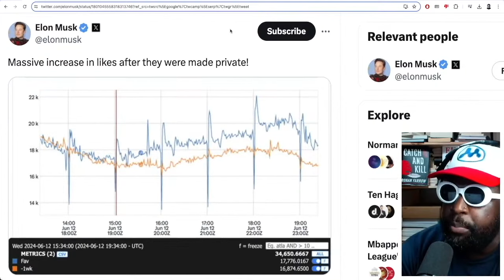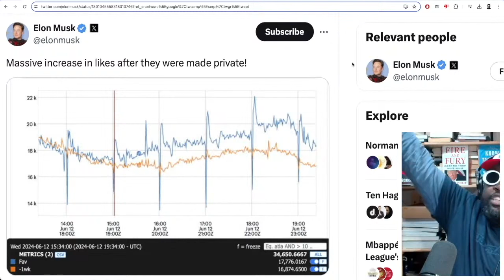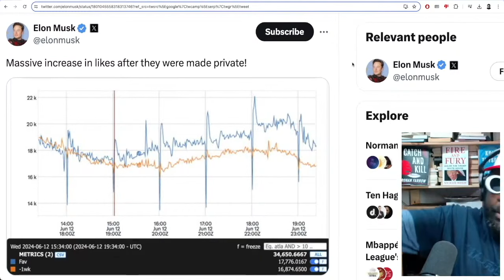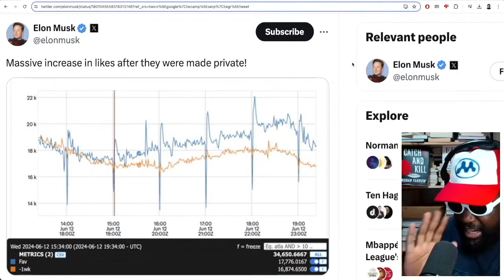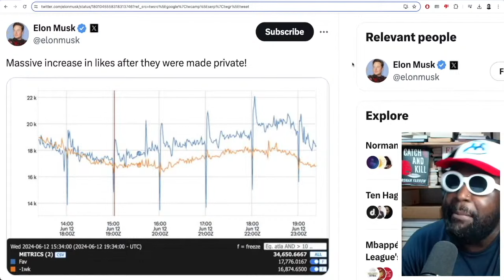X Likes Are Now Private